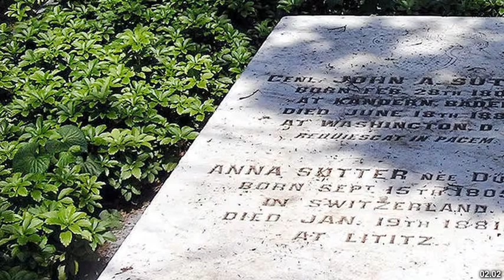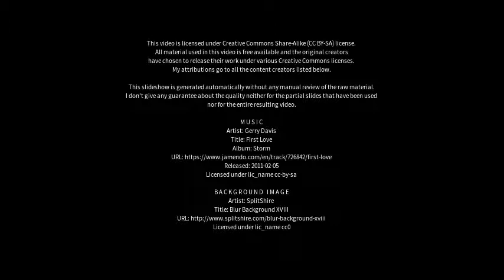Best places to visit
Best places to visit - Kandern (Germany) Best places to visit - Slideshows from all over the world - City trips, nature pictures, etc.